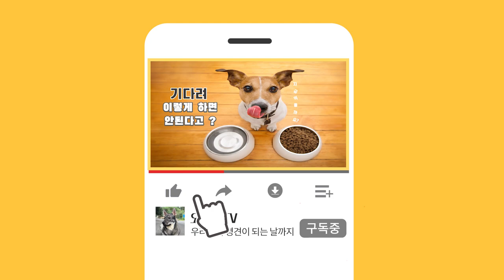켄넬훈련 할때 많이들 하는 실수 / 반려견 하우스 훈련 이거 보고 따라해 보세요!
AZ_준독센터 곽성윤 팀장님의 _  켄넬(하우스)  교육 꿀팁 !!

우리 아이가 켄넬을 안좋아하나요?
비싼 돈 주고 산 켄넬인데 정작 우리 강아지가 싫어한다면!?
비싼게 의미가 없습니다, 작은 실수에서  점점 틀어지거나
거부감이 들어 싫어하는 경우도 많아집니다.
영상 보시고 많은 도움이 되었으면 좋겠습니다.

행복한 반려 생활을 위한 또 하나외 가족
컴_어스가 가족처럼 항상 함께하겠습니다.

혼자 있는 반려견들을 위하여 교육된 트레이너들이
직접 방문하여 배변패드, 사료 급여 및 식수급여, 클리커트레이닝과
산책 그리고 관리까지 제공되는 서비스 입니다.

※ 영상 속  -  펫시터 관련 링크